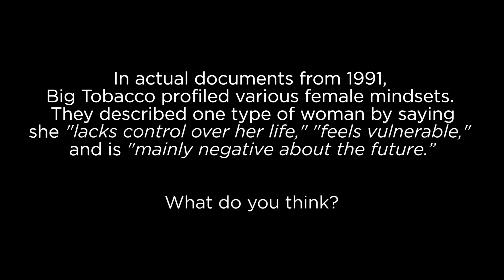How to Serenade a Girl | The Fu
Back in November we partnered with Truth to make this video ft Amy Okuda. Be sure to go say hi on the Truth page from all the Funatics